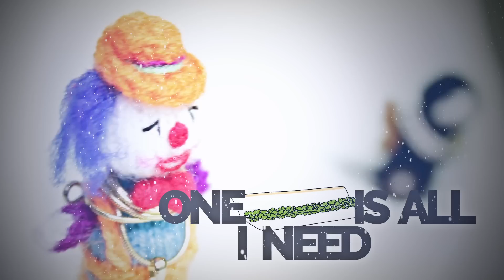Riki Blac aka Bushkin featuring Big Narstie - "Snowman" [GRM Daily]